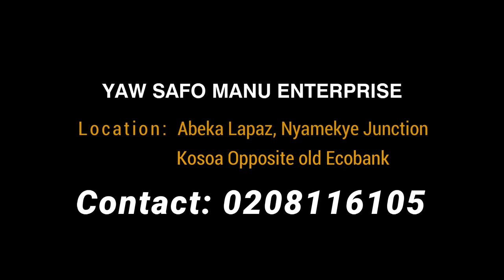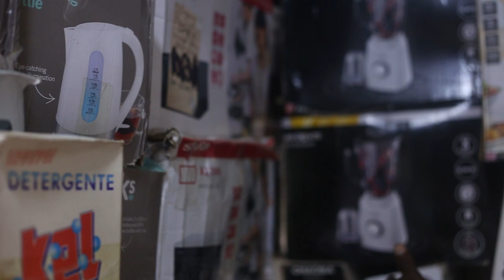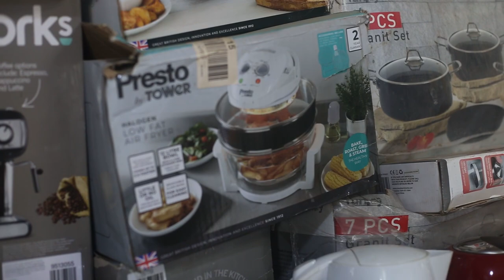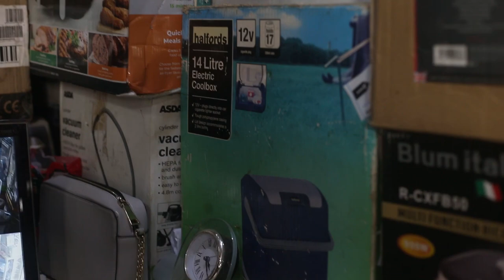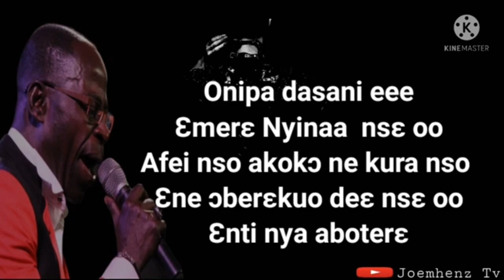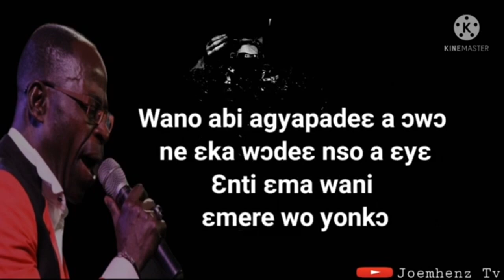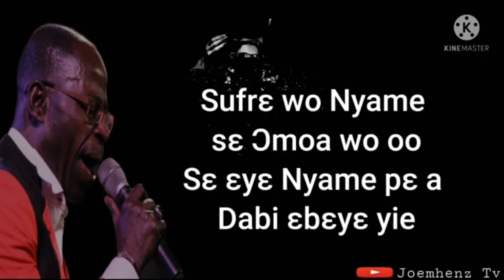CEO Of Yaw Safo Manu Enterprise, The GOVERMENT And ENERGY COMMISION On UNDERGROUND VOICES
Mr Yaw Safo Manu, The CEO Of YAW SAFO MANU ENTERPRISE A Proud  Sponsor On The Most Certified Entertainment TV Show UNDERGROUND VOICES Describing How The Government Is Try Everything Possible To Eliminate The GHANAIAN Home Use Appliances Association And Replacing Them With Foriegners